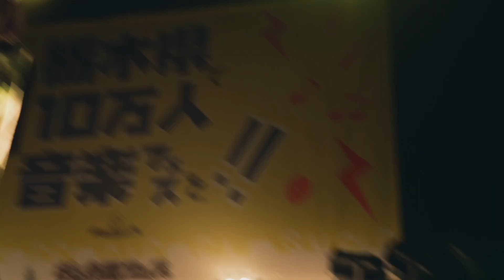きのホ。LIVE / ギュウ農フェス The LIVE！渋谷WWW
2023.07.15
渋谷WWWで行われた「ギュウ農フェス The LIVE！」
での、きのホ。のLIVE映像。

【配信】
加賀誠人

🍄Information

✨きのホ。情報をいち早く更新！✨

▶Members
▨ 御堂莉くるみ

🍄Discography
(高音質音源、ハイレゾ配信は各配信サイトにて！)
▶!!NEW!! Album『リビングデッド』

🍄Fan Club
きのホ。公式ファンクラブ
『きのうまではネガティブでした部』
　✨ブ員絶賛募集中✨
　今ならメンバーとLINEで会話できたり、
　ここだけの限定画像や動画、
　さらにはライブの優先入場券や無料チェキ券…etc
　盛りだくさんの特典が！